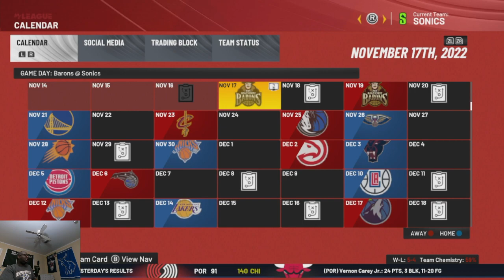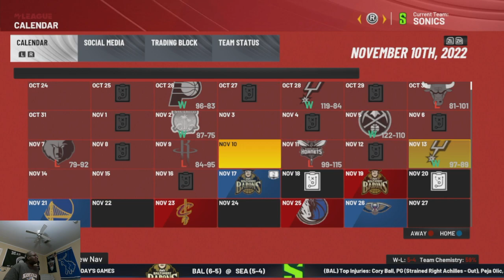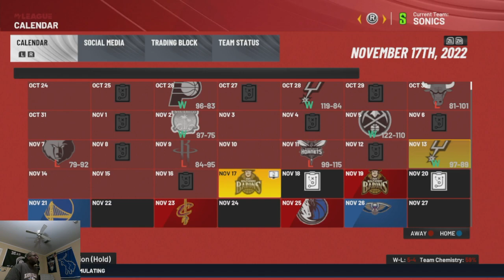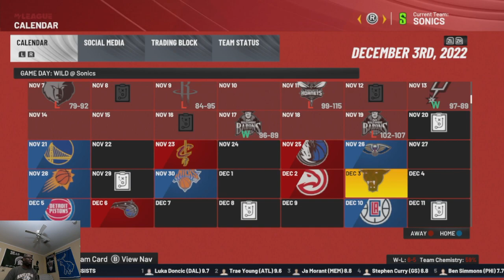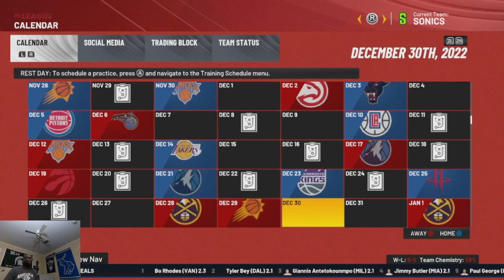Back to Back Games vs the Baltimore Barons!! Seattle Sonics Expansion League Franchise!!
Down Miles Bridges and Jae Crowder the Sonics must push on with limited depth at the Power Forward position